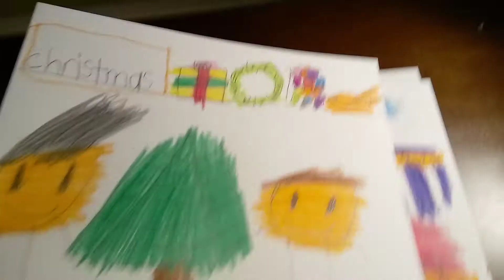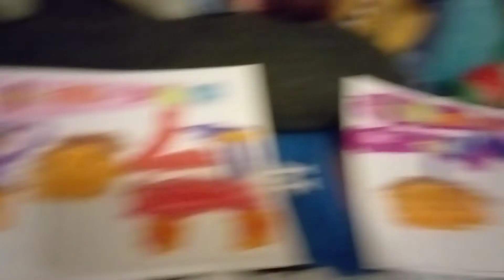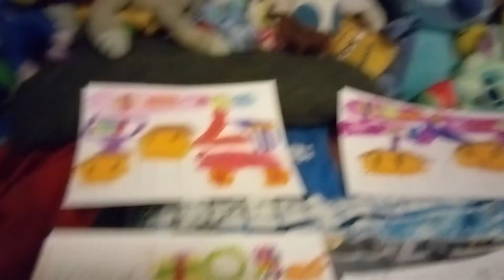how to learn not to be naughty or good on Christmas Eve and Christmas day